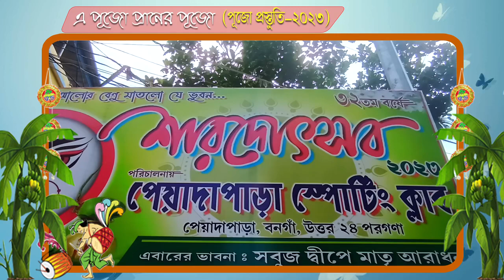পুজো প্রস্তুতি, পেয়াদাপাড়া স্পোর্টিং ক্লাব।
পুজো প্রস্তুতি, পেয়াদাপাড়া স্পোর্টিং ক্লাব। তাদের এবারের থিম সবুজ দ্বীপে মাতৃ আরাধনা৷